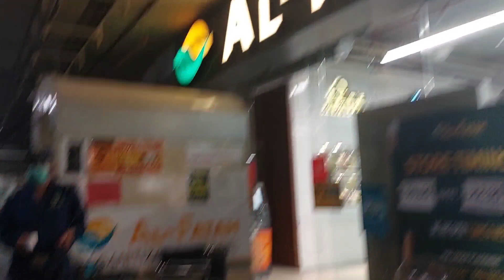2nd day at lahore ||my new look || Tayyabamothersof4